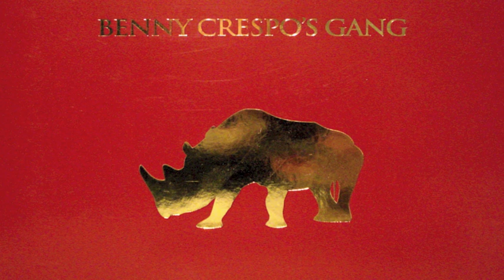Benny Crespo's Gang - The Rising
The Rising, a bonus track from Benny Crespo's Gang 2007 self titled debut album